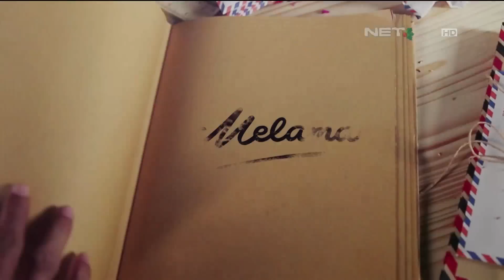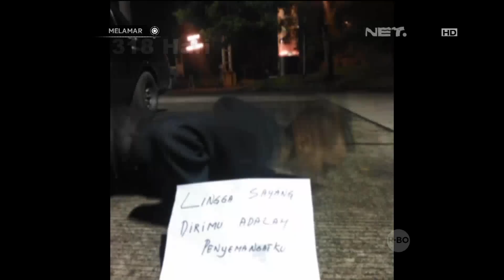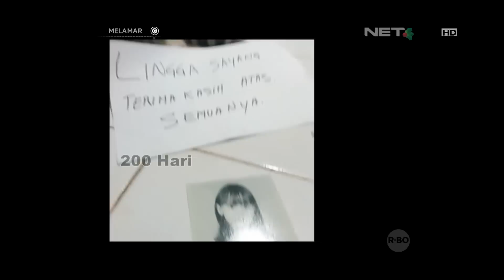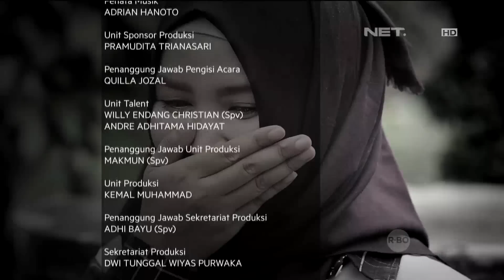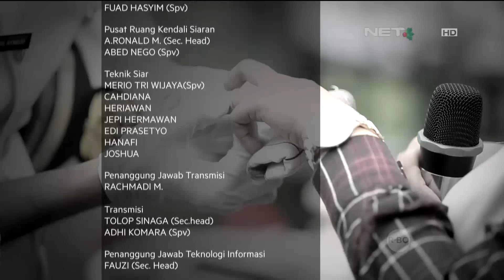Melamar Episode 105 - Jajat & Lingga - Pelayaran Cinta Jajat & Lingga Sejak Kecil (3/3)